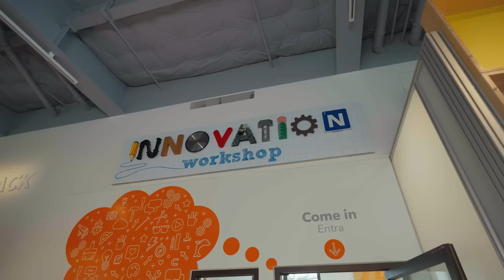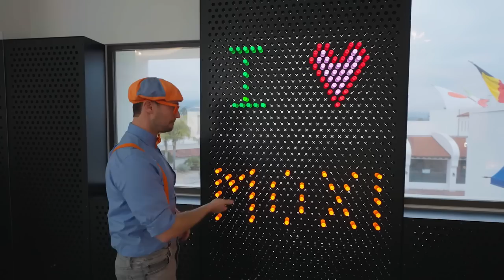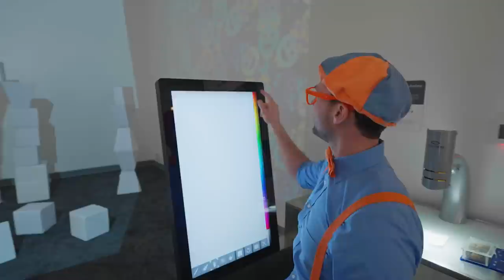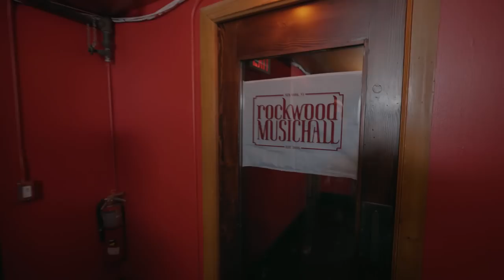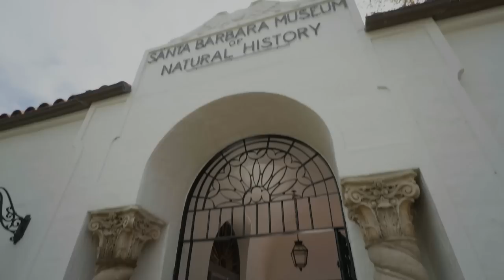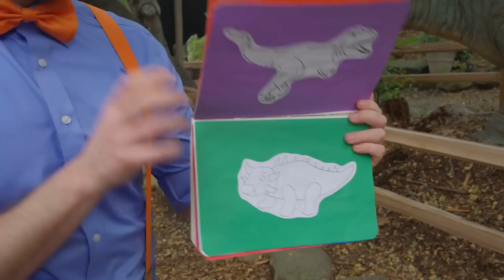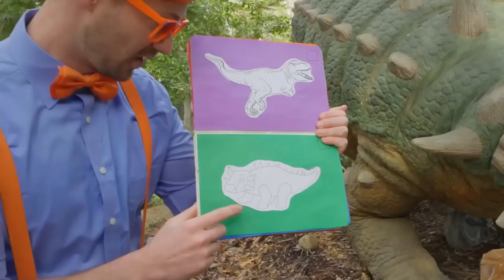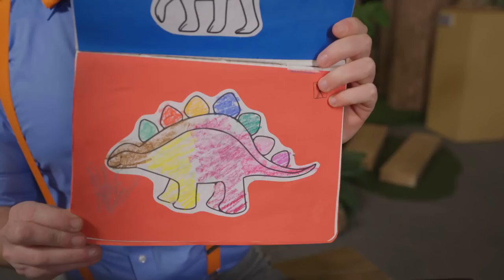Blippi Searches for the Mother Pearl | Preschool Kids Show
It’s time for fun in the sun at Yas Waterworld in Abu Dhabi, where Blippi experiences water play, slides down fast water slides, and splish splashes his way all through the park. He ends the day Blippi style with a huge orange and blue water ride!

00:00 Blippi Searches For the Mother Pearl
11:02 Blippi Plays with Light and Color
22:42 Blippi and Meekah Rhyme at Rockwood!
35:10 Blippi's Spectacular Silk Spin
46:40 Santa Barbara Museum of Natural History - Dinosaurs